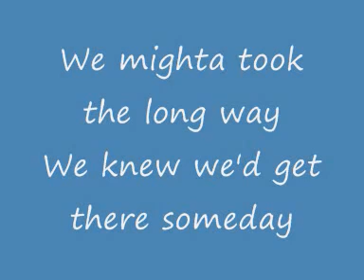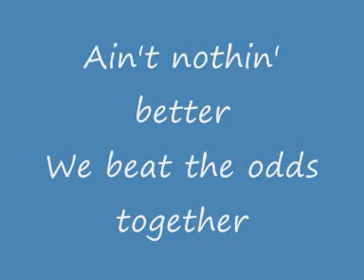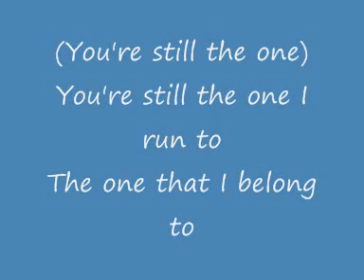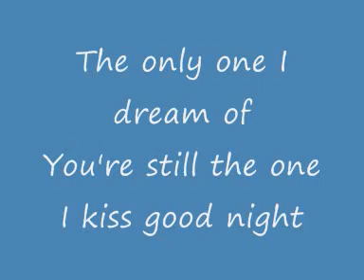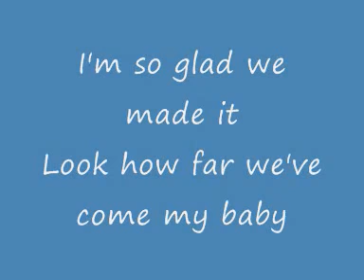You are still the one